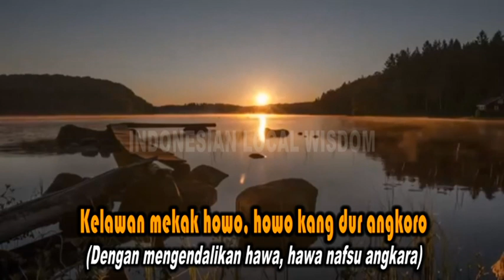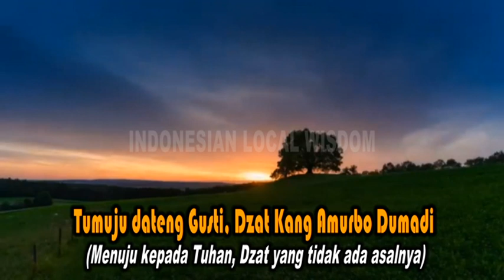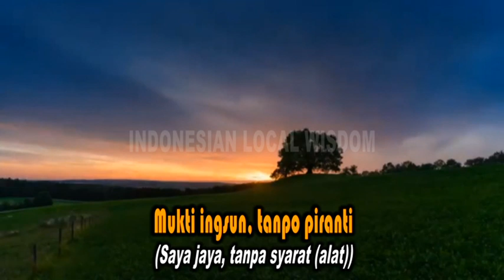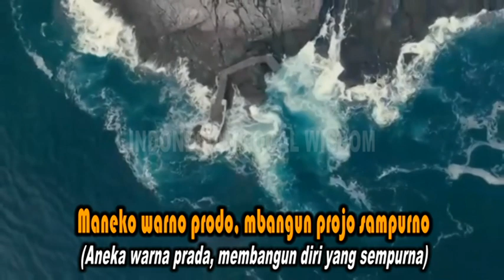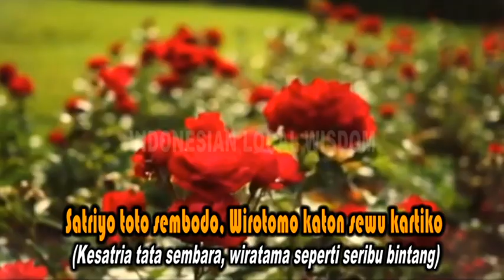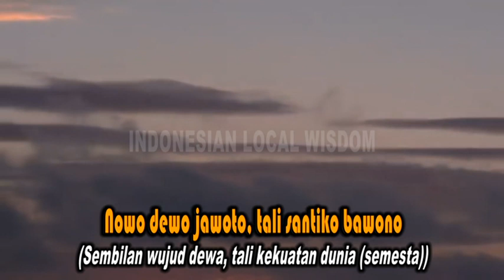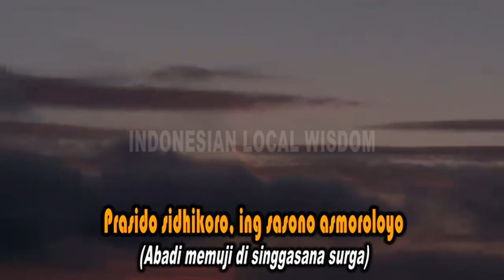KIDUNG WAHYU KOLOSEBO - SUNAN KALIJOGO LIRIK DAN ARTINYA (Versi Gamelan)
Lagu Religi KIDUNG WAHYU KOLOSEBO yang bisa dijadikan pengingat atau pepeling agar kita selalu mendekatkan diri kepada Allah SWT.

Judul        :  Kidung Wahyu Kolosebo
Penyanyi  :  Shinta
Pencipta  :  Sri Narendra Kalaseba

Dalam ajaran Islam Kejawen. wahyu identik dengan kasf atau pesan dari Tuhan kepada umat manusia, berisi ajaran-ajaran agar manusia dapat hidup sesuai dengan kebaikan, kebajikan dan kebenaran.

Kolo artinya adalah waktu. Kolo dalam ejaan bahasa Indonesia adalah kala. Dalam tradisi, mitologi dan sejarah Jawa, Bathara Kala merujuk pada penguasa waktu.

Sebo maknanya adalah menghadap. Dalam istilah modern, sebo atau seba merujuk pada tempat seperti paseban atau tempat untuk menghadap raja. Dalam konteks mistisme-spiritualisme Jawa, sebo identik dengan menghadap kepada Yang Maha Kuasa, dalam Islam adalah Allah.

Menurut pengertian di atas, Wahyu Kolosebo adalah petunjuk agar manusia dapat menghadap kepada Sang Maha Kuasa. Maka lagu atau kidung ini sangat identik dengan spiritualisme Islam berbaur nuansa mistisme Jawa.

Lirik/Syair & Arti :
Rumekso ingsun laku nisto ngoyo woro
Kujaga diri dari perbuatan nista dan sesuka hati

Kelawan mekak howo, howo kang dur angkoro
Dengan mengendalikan hawa, hawa nafsu angkara

Senadyan setan gentayangan, tansah gawe rubeda
Meski setan bergentayangan, selalu membuat gangguan

Hinggo pupusing jaman
Sampai akhir zaman

Hameteg ingsun nyirep geni wiso murko
Sekuat tenaga saya memadamkan api, bisanya kemurkaan

Maper hardening ponco, saben ulesing netro
Mengendalikan panca (lima) indera dalam setiap kedipan mata

Linambaran sih kawelasan, ingkang paring kamulyan
Dilandari rasa welas asih Sang Pemberi Kemuliaan

Sang Hyang Jati Pengeran
Sang Maha Sejati Tuhan

Jiwanggo kalbu, samudro pepuntoning laku
Bertahta di kalbu, samudera pemandu perbuatan

Tumuju dateng Gusti, Dzat Kang Amurbo Dumadi
Menuju kepada Tuhan, Dzat yang tidak ada asalnya

Manunggaling kawulo Gusti, krenteg ati bakal dumadi
Menyatunya hamba dengan Tuhan, kehendak hati akan terjadi

Mukti ingsun, tanpo piranti
Saya jaya, tanpa syarat (alat)

Sumebyar ing sukmo madu sarining perwito
Menyebar ke jiwa madu sarinya perwita

Maneko warno prodo, mbangun projo sampurno
Aneka warna prada, membangun diri yang sempurna
(Prodo adalah guratan tinta emas pada kain batik)

Sengkolo tido mukso, kolobendu nyoto sirno
Kesialan pasti musnah, musibah matapetaka nyata hilang

Tyasing roso mardiko …
Timbullah rasa merdeka atau bebas

Mugiyo den sedyo pusoko Kalimosodo
Semoga dengan ucapan pusaka kalimat syahadat

Yekti dadi mustiko, sajeroning jiwo rogo
Benar-benar jadi mustika di dalam jiwa raga

Bejo mulyo waskito, digdoyo bowo leksono
Beruntung mulia waskita, digdaya dan berwibawa

Byar manjing sigro-sigro
Byar terwujud gilang-gemilang

Ampuh sepuh wutuh, tan keno iso paneluh
Sakti tua utuh, tidak bisa disantet (diteluh)

Gagah bungah sumringah, ndadar ing wayah-wayah
Gagah riang gembira, merekah di sepanjang waktu

Satriyo toto sembodo, Wirotomo katon sewu kartiko
Kesatria tata sembara, wiratama seperti seribu bintang

Kataman wahyu … Kolosebo
Tertimpa (mendapatkan) wahyu kalaseba

Memuji ingsun kanthi suwito linuhung
Saya memuji dengan menghadap maha tinggi

Segoro gando arum, suhrep dupo kumelun
Laut berbau harum seperti dupa semerbak

Tinulah niat ingsun, hangidung sabdo kang luhur
Mengolah niat saya, mengidung (melantunkan) sabda (kata-kata) yang luhur

Titahing Sang Hyang Agung
Perintahnya Sang Maha Agung

Rembesing tresno, tondho luhing netro roso
Merembesnya kasih sayang, pertanda air mata rasa

Roso rasaning ati, kadyo tirto kang suci
Rasa perasaan hati, seperti air yang suci

Kawistoro jopo montro, kondang dadi pepadang
Diwujudkan japa mantra, hebat jadi penerang

Palilahing Sang Hyang Wenang
Ridhonya Sang Maha Berwenang

Nowo dewo jawoto, tali santiko bawono
Sembilan wujud dewa, tali kekuatan dunia (semesta)

Prasido sidhikoro, ing sasono asmoroloyo
Abadi memuji di singgasana surga

Sri Narendro Kolosebo, winisudo ing gegono
Sang Raja Kolosebo, diwisuda di angkasa

Datan gingsir … sewu warso
Tidak akan tenggelam (lengser) … seribu tahun